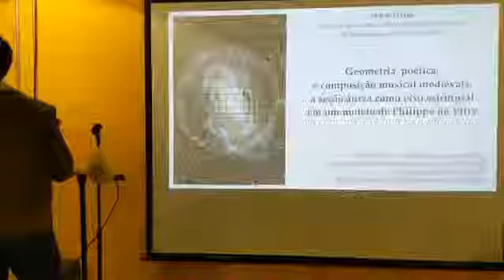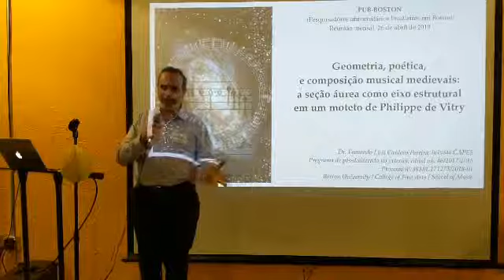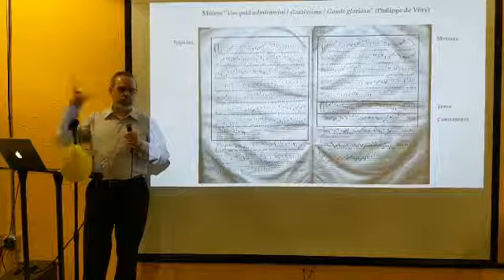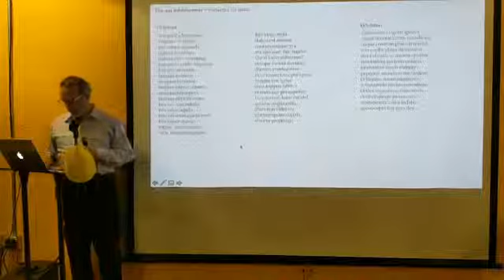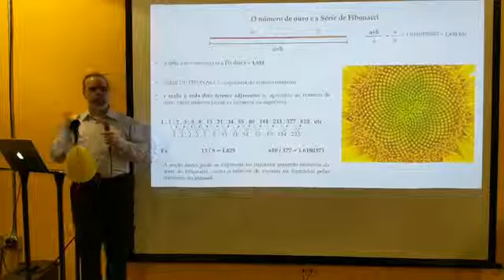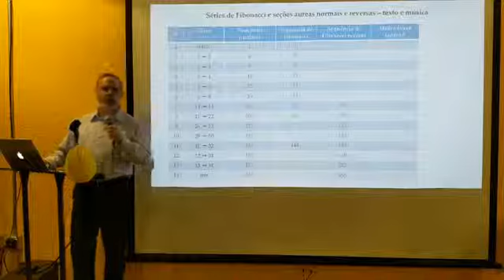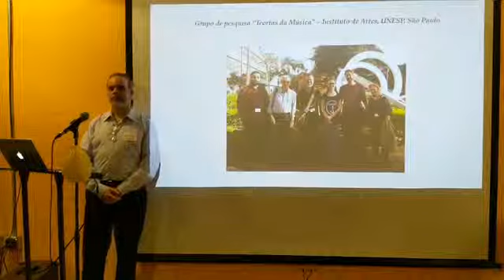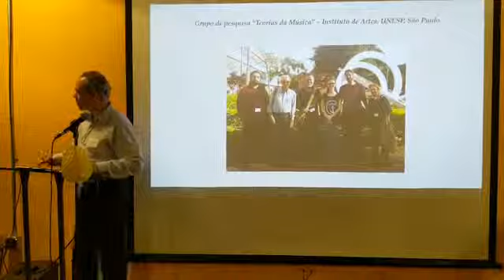Fernando Cardoso Pereira - Palestra Boston 2019 - Geometria, Poética e Composição Musical Medievais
"Geometria, poética e composição musical medievais: a seção áurea como eixo estrutural em um moteto de Philippe de Vitry"

Philippe de Vitry (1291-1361) foi um intelectual francês, bispo e diplomata que atuou na corte de Filipe VI. Também poeta, matemático e músico, sua poesia foi exaltada por Petrarca, enquanto que Oresme chegou a compará-lo a Pitágoras. Sua obra remanescente é constituída pelo tratado Ars nova, onde se utiliza da matemática para expandir os domínios da rítmica musical com base em um sistema de proporcionalidade, e por motetos, peças para três ou mais vozes, de caráter sacro e textos múltiplos. Nesta comunicação, será apresentada a análise de seu moteto "Vos quid admiramini / Gratissima", onde foram identificadas diversas seções áureas estruturando as ligações entre texto e música.